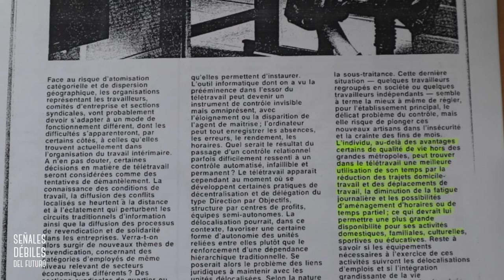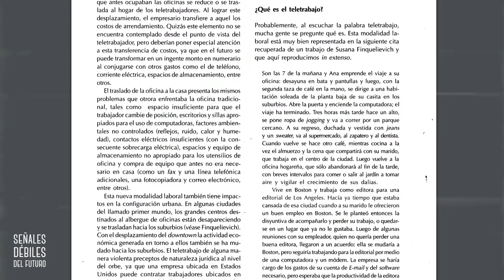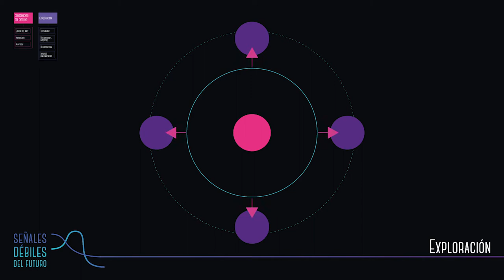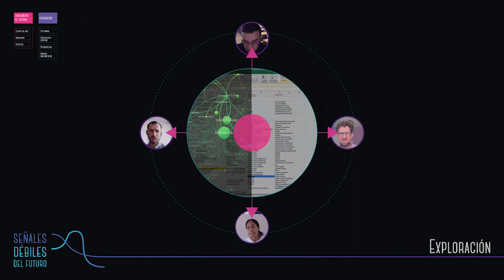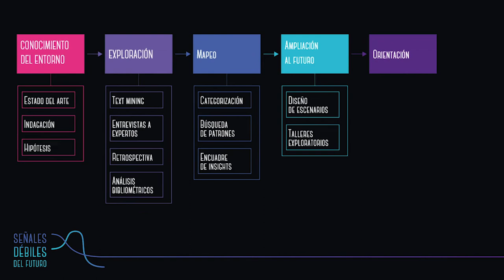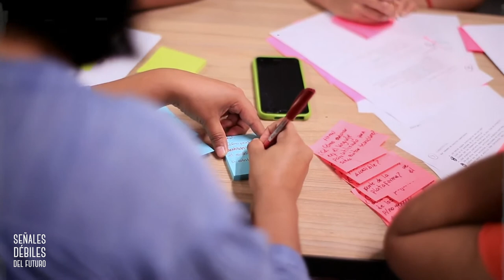Señales débiles del futuro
Proyecto Terminal.

Señales débiles del futuro: una aproximación interdisciplinaria al estudio de los temas emergentes de las ciudades en transición

Alumnos:
Graciela Karina Galache Meléndez,
Jorge Alberto Martínez Cerón
David Eduardo Santos Covarrubias
Sony Solano Cristóbal

Asesores:
Dr. Sazcha Marcelo Olivera Villarroel
Dr. Santiago Negrete Yankelevich
Mtra. Nora Angélica Morales Zaragoza